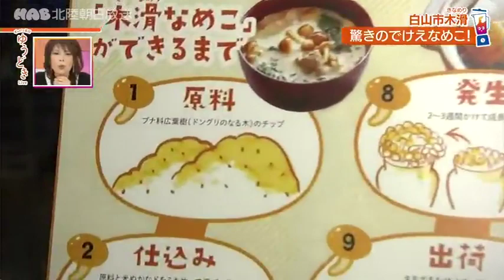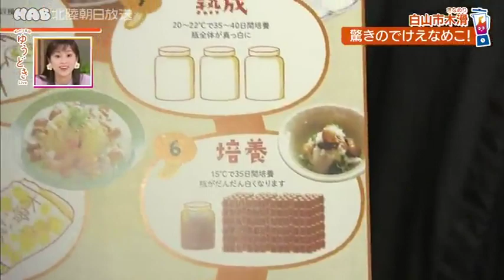221129 【グルメ】白山市・でけえなめこ前編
ぎゅっ！と石川 ゆうどきLive 毎週月曜～金曜　午後3時42分～

白山市木滑地区で里山の活性化に取り組む「山立会」が栽培しているのは、なんと超巨大な「なめこ」！出荷まで３～４か月かかるという驚きの栽培現場に潜入です。